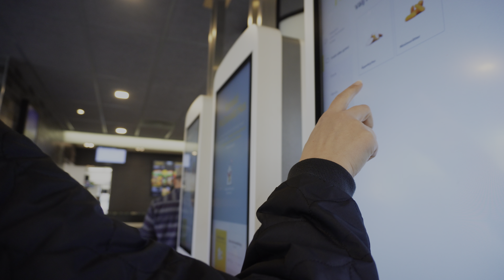Another Day Another Vlog 🇵🇭🇸🇪| Filipino Life in Sweden | Episode 15